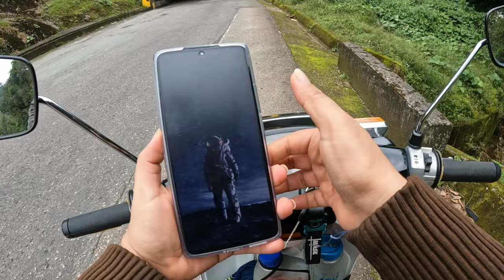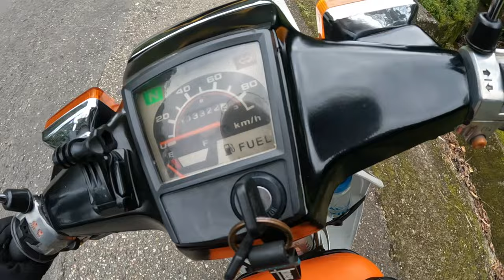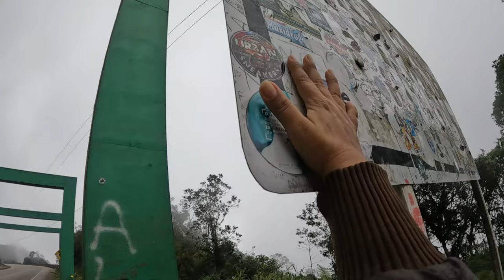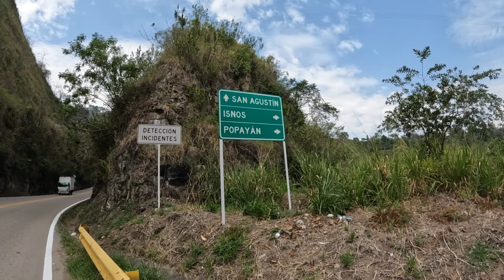🇨🇴 VIAJO SOLA en MOTO por COLOMBIA desde CAQUETÁ al HUILA (🛵T2 • Ep 01)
VIAJO SOLA en MOTO por COLOMBIA desde CAQUETÁ al HUILA

👽Bienvenidos a Centauris 👩‍🚀